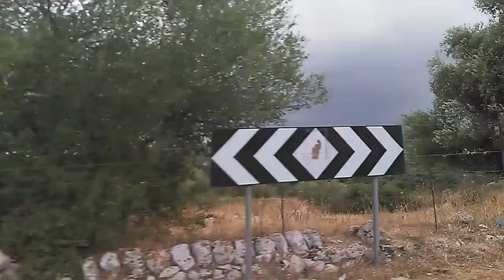belli come i pischelli!!!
qua si argomenta di tettologia ..ne' te' ne'lattucci tisane o altro..nemmeno seni coseni ...ma i tetti delle proprietà private ..ma come è possibile che nonostante i lavori stanno crollando a pezzi ..tutti ..non se ne salva uno dei lavori fatti ..non so quali componenti e di quali zone a come si usa e costuma...male ...perche sé è ..economico anche se caro allora .cosa sono le messe in opera ?...o ad opera? ci saranno forse la setta dei tettari .ma ce ne fosse uno di questi fatto bene...dalla a alla z ..mancano componenti e materiale ! giocate ad indovina il nome !?bo
p.s.n.b. precipitosi. quindi lavoro fisso che ti pagano uguale da rimbalzare ad altri. o lavoro da procacciarsi a tutti i costoli?!